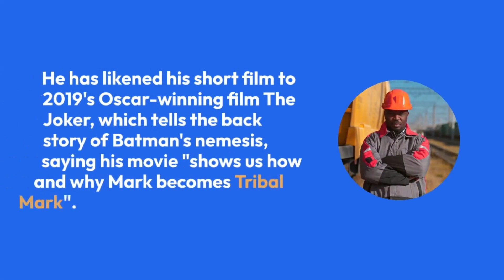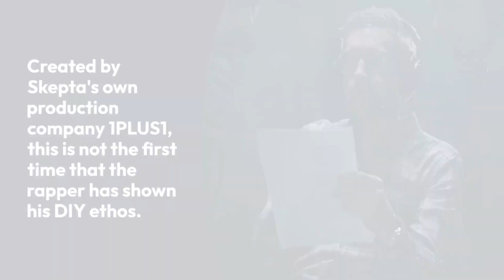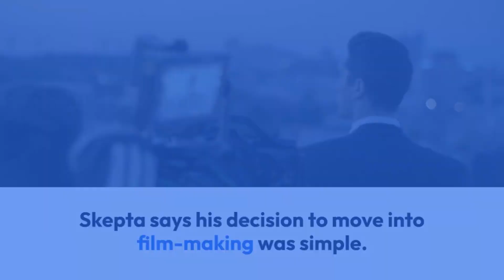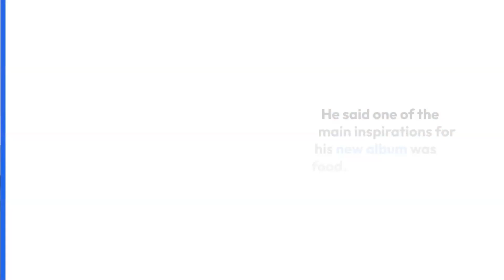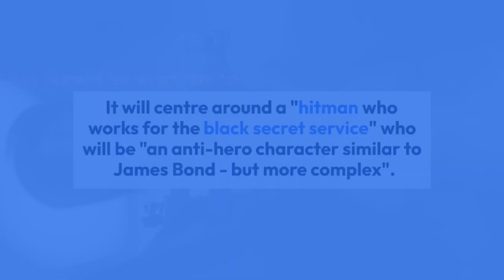Skepta I’m bored of the black James Bond narrative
Rapper Skepta says he has decided to create a film about a black undercover secret service agent after he "got bored of talks on who was going to play the black James Bond".

Speaking about his debut film, Tribal Mark, Skepta tells the BBC he is set on making an anti-hero character for black actors.